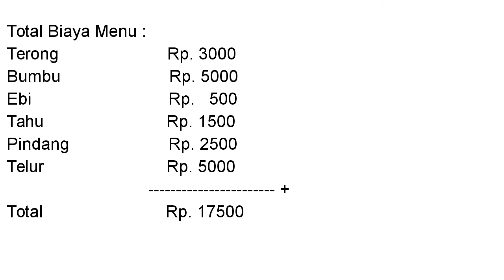Masak Irit Menu 17500 Menu sederhana sehari hari Lengkap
Assalamualaikum teman2
Di video kali ini aku mau berbagi ide masak dengan modal 17500 sudah bisa dikonsumsi 4-5 orang. Menunya pun lengkap ada protein hewani dan nabati. Untuk menunya antara lain :
1. Terong Ebi Sambal Terasi
2. Telur, pindang dan tahu goreng

Terong Ebi Sambal Terasi
Bahan :
*1/2 kgTerong
*1 bungkus kecil ebi
*1 sachet terasi
*3 siung bawang putih
*4 siung bawang merah
*2 buah cabe besar
*6 buah cabe rawit(bisa lebih bisa kurang)
*1 buah tomat ukuran besar
*minyak, garam dan gula

Langkah :
* potong potong terong sesuai selera cuci nersih lalu goreng
*angkat tiriskan
*potong potong semua bumbu cuci bersih lalu goreng
*setelah matang lalu haluskan bumbu tersebut dengan garam, gula dan terasi.. cek rasa
*lalu campurkan terong dengan sambel sambil di penyet sedikit
*Untuk lauknya tinggal digoreng seperti biasa yah teman2...
*sajikan hangat dengan nasi hangat plus lauknya

Dukung terus channel ini yah.. biar bisa makin berkembang.
Terimakasih